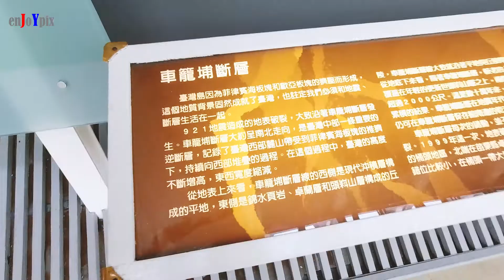1090125瑄宥群的日常隨記